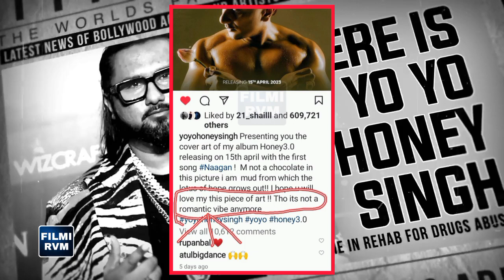Breaking News 😱 Tina Thadani New Boyfriend ❤️ Dating | Yo yo honey Singh Ex Girlfriend Tina Thadani